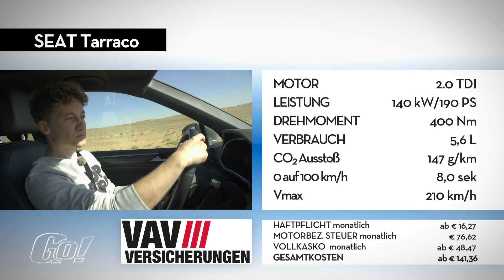Seat Tarraco in der Wüste | GO! Das Motormagazin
Tom war in der Wüste und hat sich mit dem Seat Tarraco gut durch die Dünen bewegt.